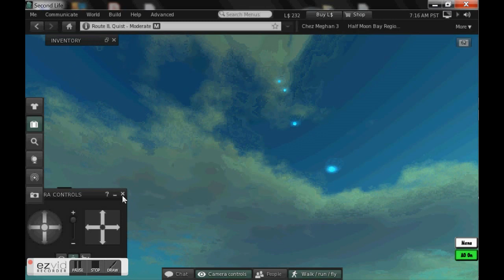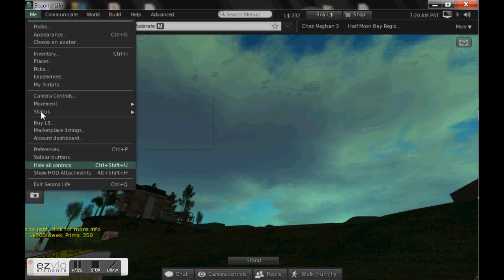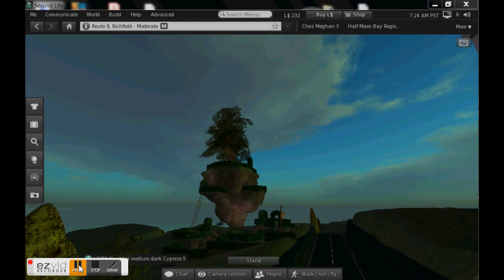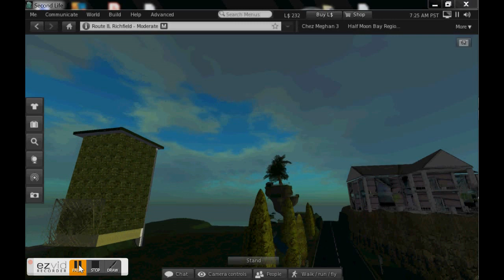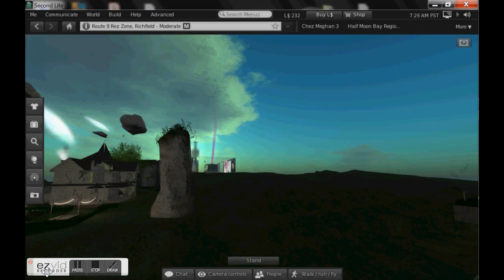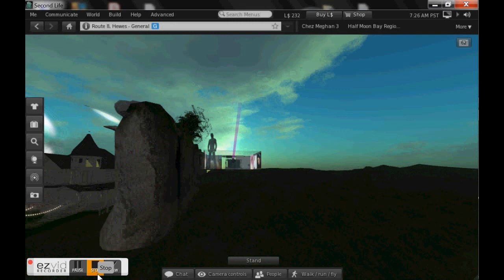wandering with Tree Die Standing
january